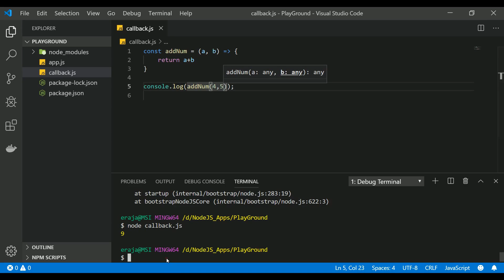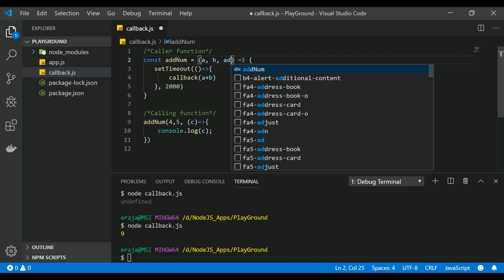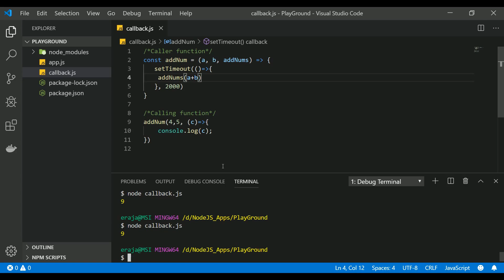What the heck is Callback function - Node JS tutorial for beginners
In this video, you'll learn about callback function in Node JS.

Callback function is a function that passed as an argument to the calling function and this function get invoked after the completion of the calling function.

Callback function seems to be quite confusing at the beginning but once you start practicing it, you'll understand it easily.

Watch the video to understand the callback function with a practical example!

Autoit tutorials for beginners
Excel VBA for beginners

_Audio & Microphone